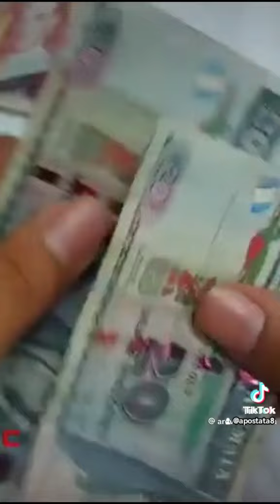Y, que piensan los grandes de la Nación Guatemalteca?